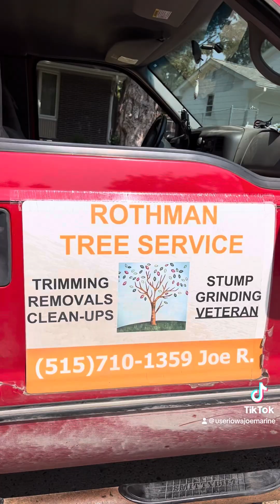BIG EMERGENCY TREE JOB ! Rothman Tree Service